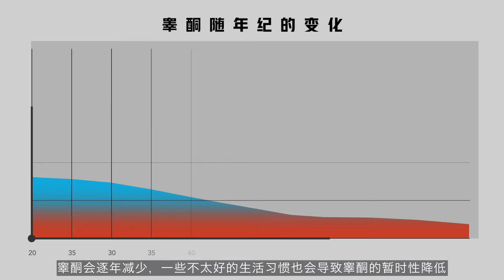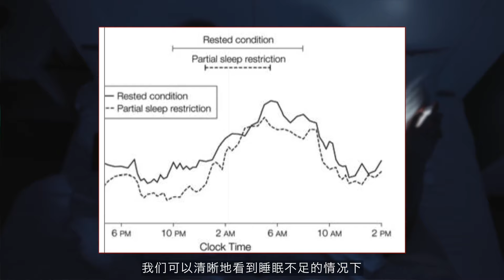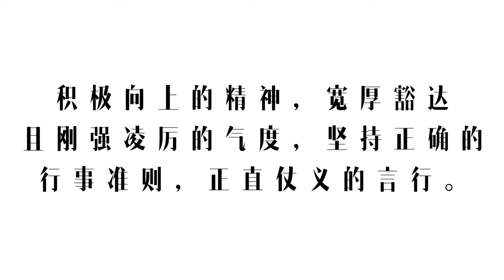如何讓自己更MAN，自然促睾（附最佳促睪食材推薦）【Erik埃里克】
「埃里克：加入我的訓練計畫《28天高效增肌減脂，居家打造型男身材》可以戳這裡

请注意，本视频完全符合YouTube社区准则，没有任何违规行为。